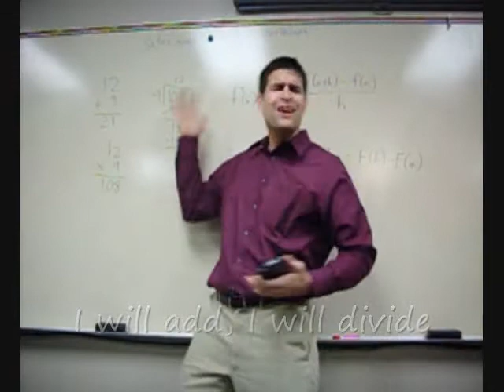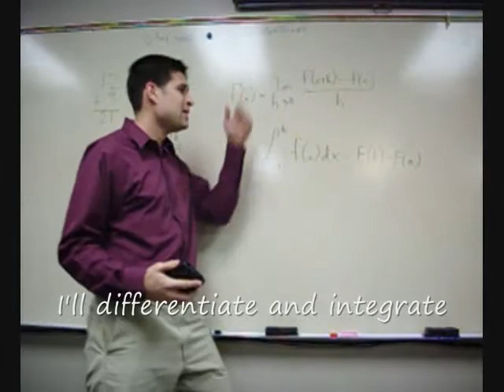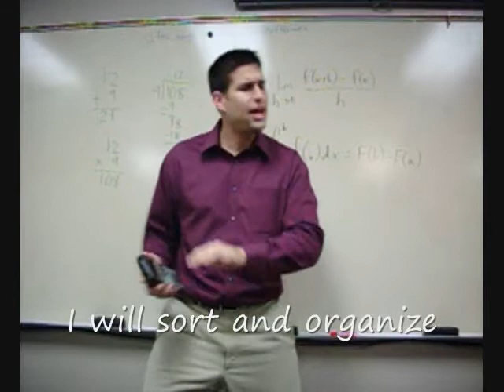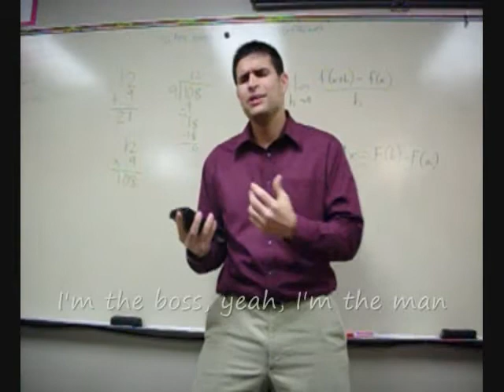Without You (My Calculator) - A Math Song Parody of Without You by David Guetta ft. Usher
Who says you always need a calculator? A celebration of doing math without the chains of technology!